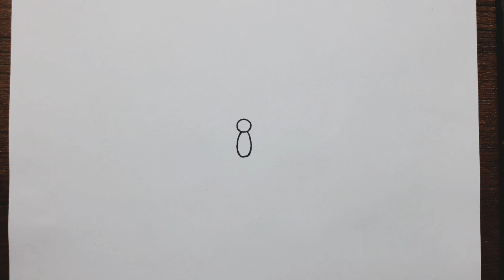How to draw butterfly